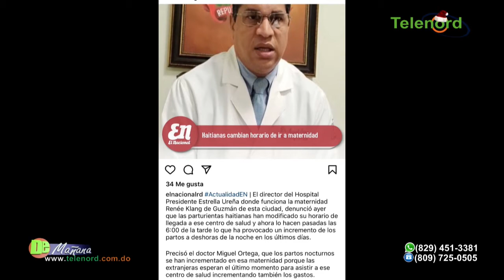El uso de la Hookah por moda es un problema social que está provocando daños graves en la juventud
expone Carolina Medina